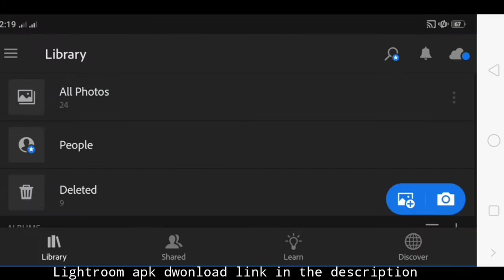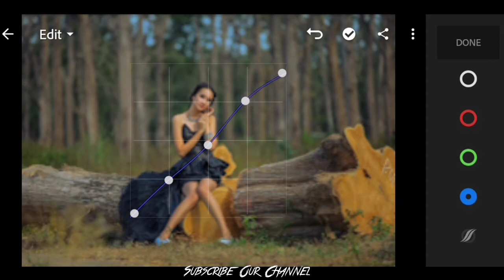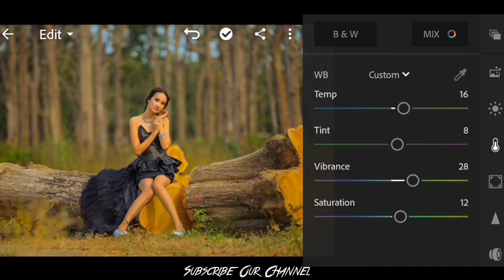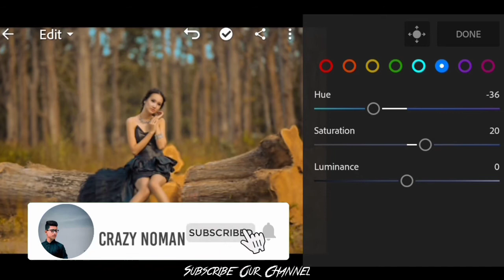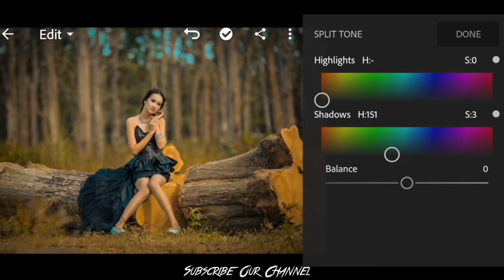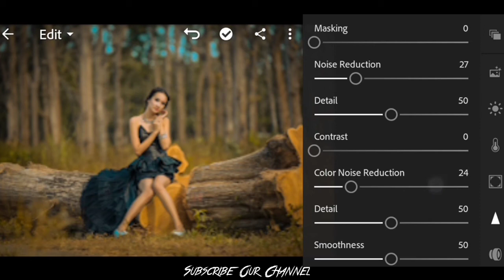Creative Lightroom Manipulation Tutorial | Best Photo Editing Tutorial | Crazy Noman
In this video I will show how to edit Natural green filter.

ky: photo editing apps, photo editor, photo editing tutorial, photo editor app, photo editing picsart, photo editing lightroom, photo editing synapsed, lightroom, lightroom mobile presets, lightroom cc tutorial, lightroom presets, lightroom cc, lightroom editing, lightroom tutorial, lightroom mobile tutorial, lightroom cc tutorial portrait, lightroom black and white portrait tutorial, lightroom futuristic, lightroom cc mobile tutorial, lightroom mobile editing 2018, lightroom mobile premium, dual tone, effect, tech art, TECH ART, Dual Tone Lightroom, Dual Tone Effec, lightroom editing, lightroom editing tutorial, lightroom editing background change, lightroom editing pc, lightroom editing presets, lightroom editing bangla, lightroom editing mobile, lightroom editing 2020, lightroom editing malayalam, lightroom editing new 2020, Peter McKinnon, Peter McKinnon photography, Peter McKinnon Tutorials, Photography, Cinematography, Learn Cameras, Learn Photography, Learn Video, Video tutorials, Camera basics, Lightroom, Adobe Lightroom, photoshop, adobe photoshop, Lightroom Tutorials, Photoshop Tutorials, how to use photoshop, how to use lightroom, Photo editing tutorials, PMEDITSMYSHOTS, peter mckinnon editing your photos, photo editing, how to edit better photos, how i edit my photos